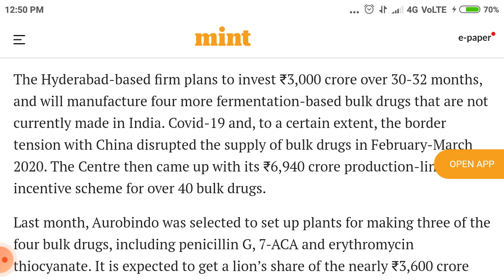aurobindo pharma share latest news !! aurobindo pharma share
News about the doubling of production by Aurobindo Pharma and its impact on the future